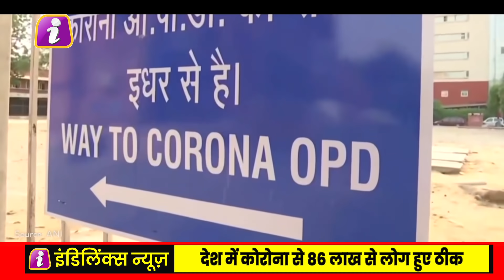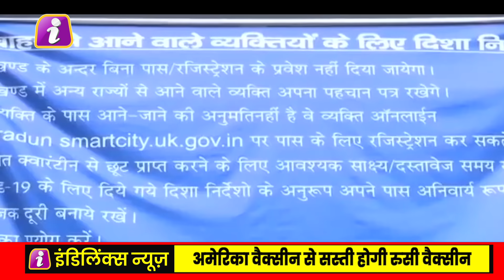Corona पर आज की सबसे दमदार खबरें, मोदी सरकार ने दी कोरोना वैक्सीन पर गुड न्यूज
Corona पर आज की सबसे दमदार खबरें, मोदी सरकार ने दी वैक्सीन गुड न्यूज